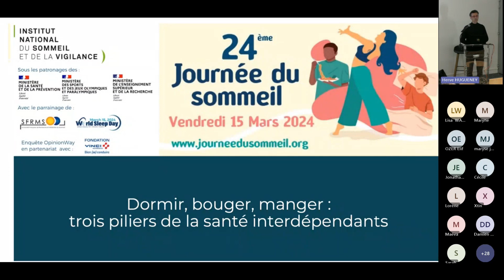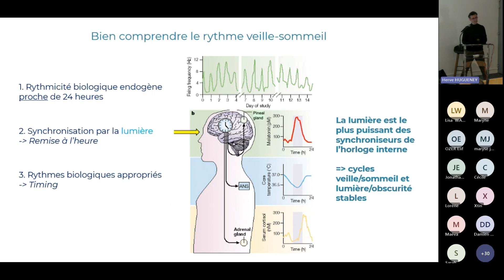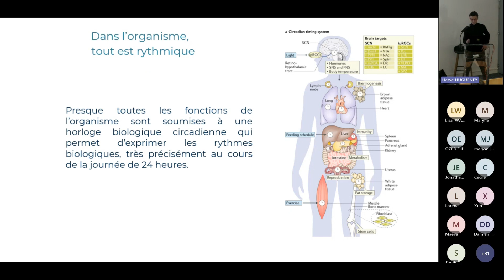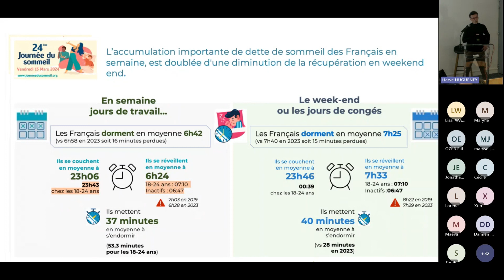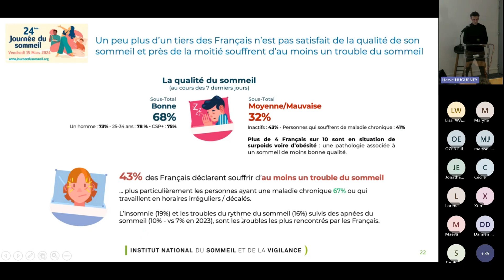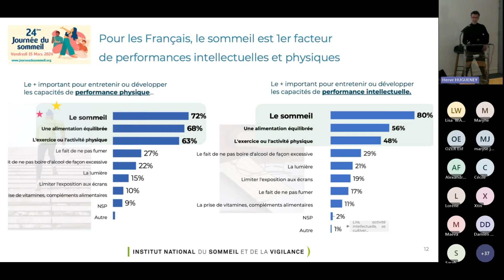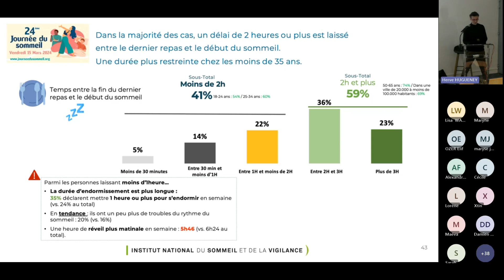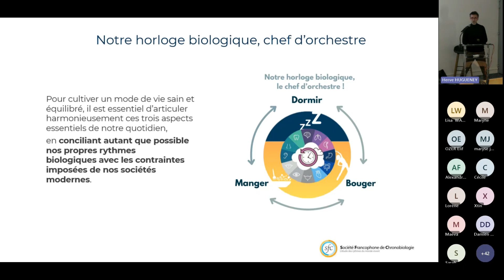Enquête INSV/FVA 2024 « Manger Bouger Dormir » Dr Claude Gronfier, Chronobiologiste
Dr Claude Gronfier, Neurobiologiste, Directeur de Recherches à l’Inserm, Président du Conseil Scientifique de l’INSV, Vice-Président de la Société Francophone de Chronobiologie présente : Manger, Bouger, Dormir : trouver le bon rythme ! Enquête INSV/Fondation VINCI Autoroutes menée par OpinionWay Journée du sommeil 2024
Replay de la Journée du Sommeil INSV 2024 à Lyon :
Dans le cadre de la Journée du Sommeil 2024, et en partenariat avec la Semaine du Cerveau, 6 mini-Conférences sont données dans le grand amphithéâtre du Neurocampus (Centre de Recherche en Neurosciences de Lyon, 40 avenue Doyen Lépine 69500 Bron) sur le sujet “Manger Bouger Dormir ».
➡️ Institut National du Sommeil et de la Vigilance : www. institut-sommeil-vigilance.org